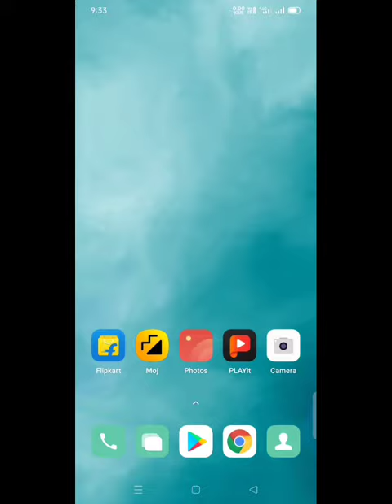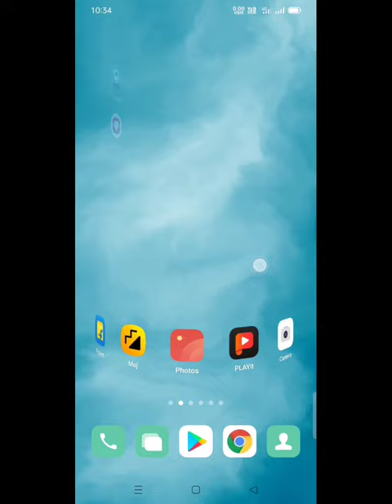Reet Admit Card Kaise Dowanlod kare 1 Mint Me // Reet Admit Card 2021 🙂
Reet Admit Card 2021 kese nikale // Reet Admit Card News // Reet Admit Card.

Agar video ke bare me koi bhi sujhaao ho to comment section  me jarur btana.